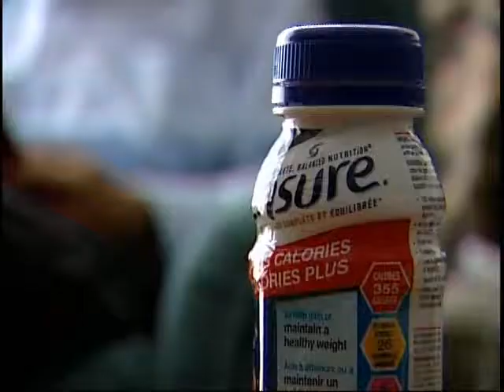B.C. Government Increases Money to Help Disabled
VICTORIA - There is a victory for people in British Columbia living with disabilities.

The province is increasing funding for Community Living B.C., but critics say the nearly nine million dollars announced today is just a drop in the bucket.

"It's like taking a cup of tea to put out a kitchen fire," says Dawn Steele from the advocacy group, Moms on the Move B.C.

The funding increase comes after several CTV News reports into complaints that government cuts or inaction were causing disabled clients pain and suffering .

Terminal cancer patient John Michael Barna told CTV last month, the government refused to give him enough money to pay for nutritional supplements.

Within a day of our investigation, the government suddenly found money.

And there's Melissa Matthews, a severely disabled woman who needs shoe inserts so she can walk.

The government refused to supply orthotics unless her feet were at risk of being amputated.

Since our story aired, the ministry found that money too.

Melissa's mother and other parents who know the system well say the nearly $9 million in additional funds will do little.

"I'm hoping it's a monthly increase," Matthews says wryly, adding why the government is adding money to the budget "I think parents are not afraid of the government anymore.  They're not afraid to speak out.  They (the government) need to listen to us."

Community Living B.C. says the money will help 540 existing and new clients and will cut wait times.

But when asked how long that wait list is, and how it came up with those figures, CLBC's CEO Rick Mowles laughed off reporter's questions and said details would be provided later.

The NDP believes government priorities are wrong.

"The money they spent on the HST campaign is one example," says MLA Jenny Kwan "Another is the new roof at B.C. Place"

The government says this is a step in the right direction and shows it's listening.

Minister of Social Development Harry Bloy told reporters the move was realistic; citing tough economic times and a return to the PST.

But parents say the government's bungling of the HST is no excuse to not help people in need.